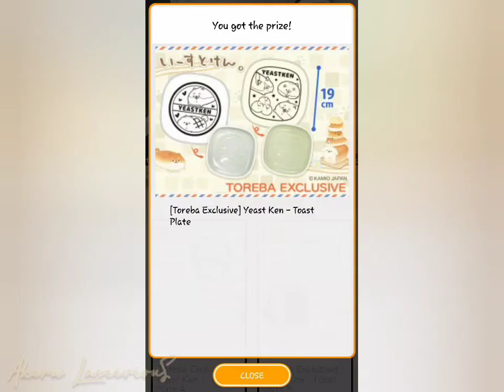Toreba : [Toreba Exclusive] Yeast Ken - Toast Plate A & B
เมื่อคืนได้ A ไปแล้ว คืนนี้เห็นกล่อง 2 ยื่นมาเยอะ เลยจะลองกดดู เอ๊า!! 1 ร่วงเฉย 😳 อุ๊ต๊ะ! 2 ก็ขยับ! แต่ตั๋วหมด กดทิ้งคิว คิดว่าอีกเครื่องต่อคิวทัน แต่ดันมีคนอื่นคั่น😱 คิดว่าอดซะแล้ว แต่น้องอยากมากับเรา คิว2 กดลงแต่น้องไม่ร่วง แล้วคิวก็หลุดมาถึงเราอีกที เลยได้มาครบเซ็ตเลย 😊🥰🥰
ใครผ่านไปเจอ ลองใช้ขาซ้ายกดเล่นดูได้นะ 😆